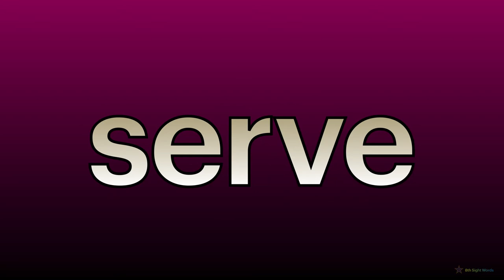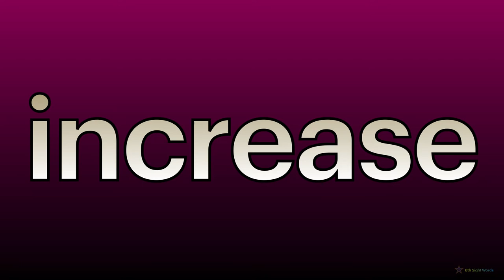8th Sight Words (PART 9 : 81-90)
PART 9:
81-90 spelling words of the eighth 100 sight words.